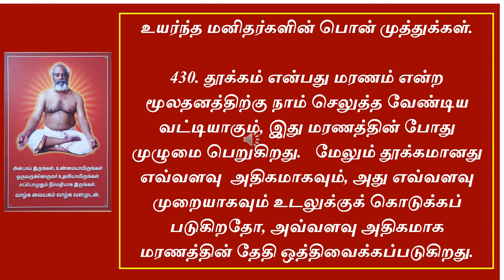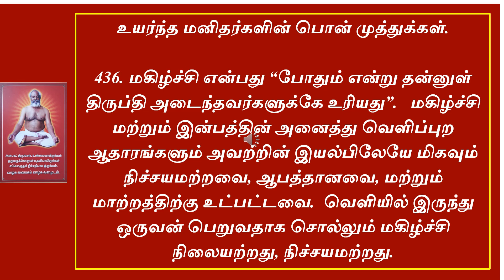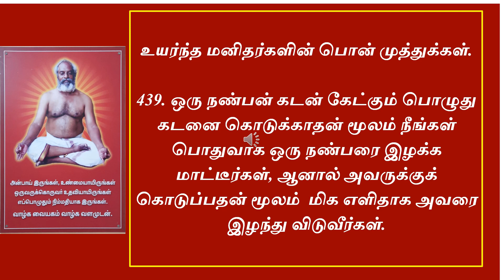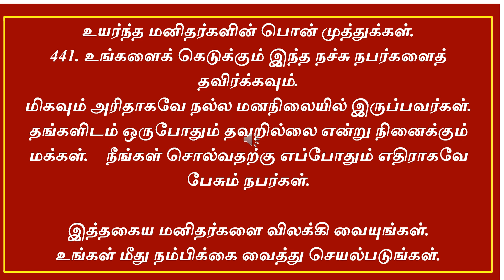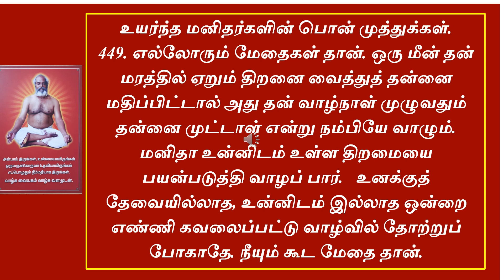பொன்முத்துக்கள் பகுதி 10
பொன்முத்துக்கள் பகுதி 10.  உயர்ந்த மனிதர்கள் உதிர்த்த பொன் முத்துக்கள்  அனைத்தும் மிக அருமை.  வாழ்க்கைக்கு  பயனுள்ளது.  படியுங்கள், கேளுங்கள், பயன் அடையுங்கள்.   வாழ்க அந்த உயர்ந்த மனிதர்கள், நீங்களும் வாழ்க வளமுடன்.